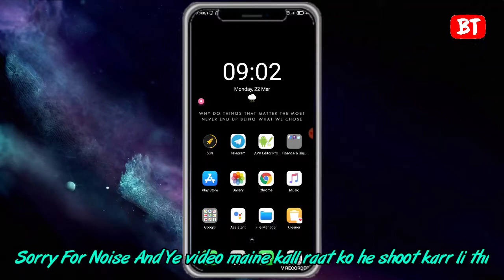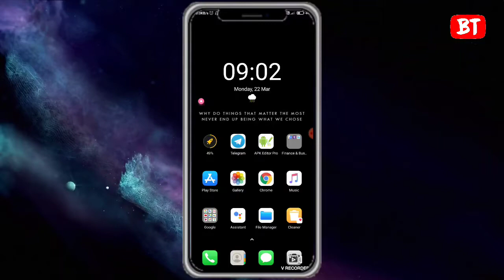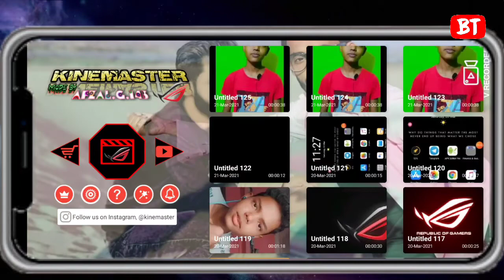New KINEMASTER for Gamers 🔥 || RoG version Kinemaster ||Bt technology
Hii

🔴𝗔𝗻𝗱 𝗘𝘁𝗰. 𝗢𝘁𝗵𝗲𝗿 𝗜𝗠𝗣𝗢𝗥𝗧𝗔𝗡𝗧 𝘃𝗶𝗱𝗲𝗼'𝘀 🔴
         🔰𝐆𝐨 𝐀𝐧𝐝 𝐂𝐡𝐞𝐜𝐤 𝐌𝐲 𝐂𝐡𝐚𝐧𝐧𝐞𝐥🔰